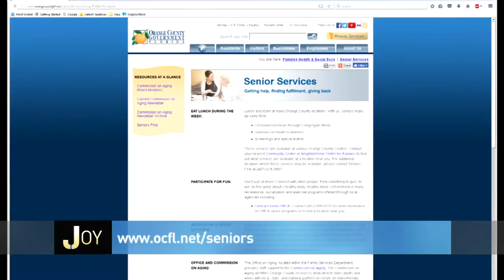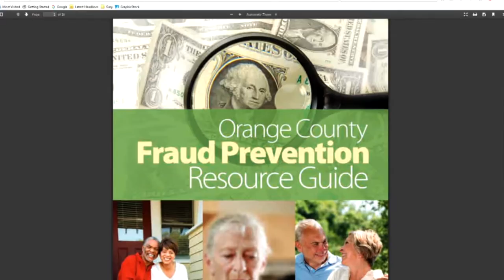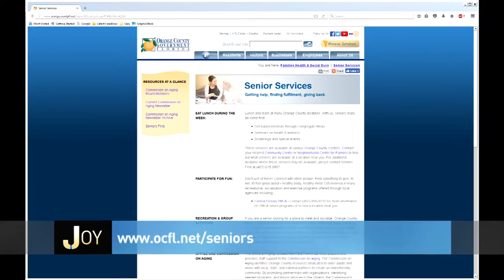Joy In Our Town #1632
Join our Host, Dr. George Cope as he welcomes Mimi Reggentin from Orange County Office of Aging, as they discuss the challenges of commision on aging and Seniors dealing with fraud.